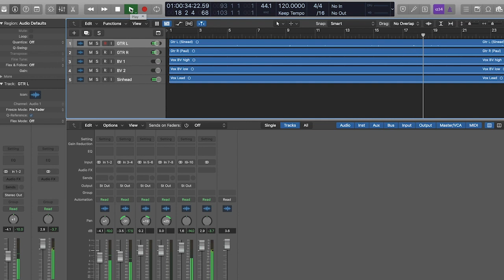Spotlight Review | Universal Audio x8p And Plugins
In this Spotlight video we build a vocal and guitar chain using Universal Audio plugins and run audio through a UAD x8p interface to show how a simple yet powerful plugin setup can transform a home recording.